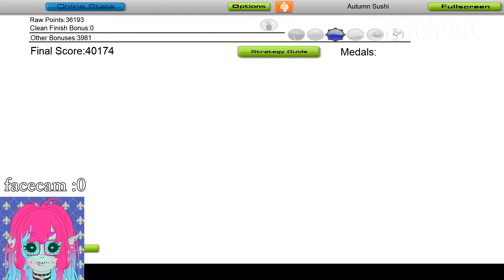VEC†LEGGENDARIA Audiosurf Speedrun (1:57:433 Any% World Record)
Dude, man. Fuck.